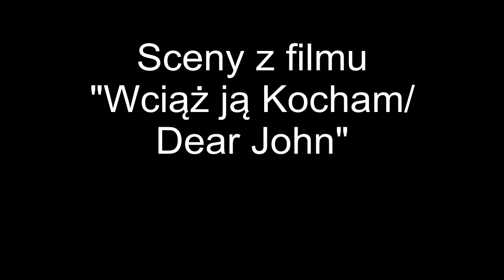Małpa x Diox - Nie mów nic (BoBo Bl3nd) |Video MASH UP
Sceny z filmu "Wciąż ją Kocham/Dear John"